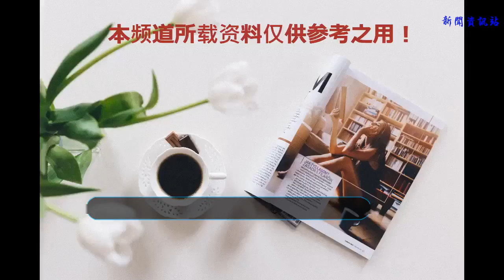N站萬人票選：最期待的七月新番作品（夏季動畫）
綜合投票：1.OverlordⅢ 15.5%、2.偶像大師 灰姑娘女孩劇場 第三季 9.6%、3.進擊的巨人 Season 3 7.1%、4.中間管理錄利根川 4.9%、5.殺戮的天使 3.7%、6.向山進發 第三季 3.6%、7.工作細胞 3.5%、7.Fate/EXTRA Last Encore Illustrius天動說 3.5%、9.銀魂 銀之魂篇（后半） 3.4%、10.碧藍之海 3.1%

男性投票：1.OverlordⅢ 17.9%、2.偶像大師 灰姑娘女孩劇場 第三季 10.7%、3.進擊的巨人 Season 3 6.2%、4.中間管理錄利根川 5.7%、5.向山進發 第三季 4.3%、6.碧藍之海 3.6%、7.刃牙·最兇死囚篇 3.4%、8.Fate/EXTRA Last Encore Illustrius天動說 3.3%、9.ZOIDS WILD 3.0%、10.ISLAND 2.9%

女性投票：1.殺戮的天使 11.3%、2.進擊的巨人 Season 3 10.7%、3.工作細胞 7.5%、4.銀魂 銀之魂篇（后半） 7.1%、5.OverlordⅢ 6.9%、6.六冰與郎次的魔法律顧問事務所 6.0%、7.偶像大師 灰姑娘女孩劇場 第三季 5.7%、8.Free! -Dive to the Future- 4.7%、9.Fate/EXTRA Last Encore Illustrius天動說 4.6%、10.BANANA FISH 4.2%

以下投票結果按照年齡段區分
10——19歲及以下
1.殺戮的天使 11.3%
2.偶像大師 灰姑娘女孩劇場 第三季 9.1%
3.OverlordⅢ 9.0%
4.進擊的巨人 Season 3 7.3%
5.工作細胞 6.4%
6.中間管理錄利根川 4.6%
7.銀魂 銀之魂篇（后半） 4.4%
8.Fate/EXTRA Last Encore Illustrius天動說 3.6%
9.ISLAND 2.8%
9.碧藍之海 2.8%
20——29歲
1OverlordⅢ 13.2%
2.偶像大師 灰姑娘女孩劇場 第三季 10.4%
3.進擊的巨人 Season 3 6.4%
4.中間管理錄利根川 4.8%
5.殺戮的天使 4.2%
6.Fate/EXTRA Last Encore Illustrius天動說 4.1%
7.六冰與郎次的魔法律顧問事務所 3.9%
8.碧藍之海 3.8%
9.銀魂 銀之魂篇（后半） 3.6%
9.工作細胞 3.6%
30——39歲
1.OverlordⅢ 19.5%
2.偶像大師 灰姑娘女孩劇場 第三季 9.5%
3.進擊的巨人 Season 3 7.2%
4.中間管理錄利根川 5.5%
5.向山進發 第三季 4.1%
6.刃牙·最兇死囚篇 3.8%
7.高分少女 3.3%
8.Fate/EXTRA Last Encore Illustrius天動說 3.1%
9.銀魂 銀之魂篇（后半） 2.9%
10.ZOIDS WILD 2.9%
40——49歲
1.OverlordⅢ 20.5%
2.進擊的巨人 Season 3 9.2%
3.偶像大師 灰姑娘女孩劇場 第三季 7.1%
4.向山進發 第三季 5.9%
5.中間管理錄利根川 4.2%
6.高分少女 3.9%
7.工作細胞 3.6%
8.銀魂 銀之魂篇（后半） 3.3%
9.BANANA FISH 2.9%
10.Angolmois 元寇合戰記 2.6%
10.刃牙·最兇死囚篇 2.6%
50——59歲及以上
1.OverlordⅢ 14.7%
2進擊的巨人 Season 3 9.2%
3.偶像大師 灰姑娘女孩劇場 第三季 7.9%
4.向山進發 第三季 6.0%
5.工作細胞 4.3%
6.中間管理錄利根川 3.5%
7.BANANA FISH 3.2%
8.銀魂 銀之魂篇（后半） 3.1%
9.ISLAND 3.0%
10.深夜！天才傻鵬 2.6%
10.Fate/EXTRA Last Encore Illustrius天動說 2.6%